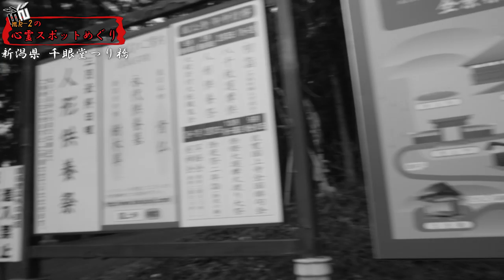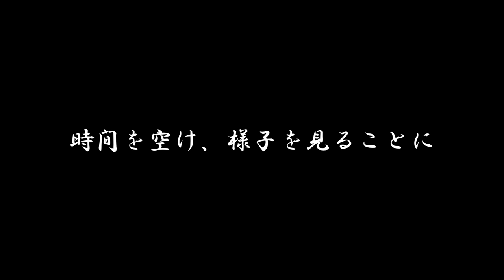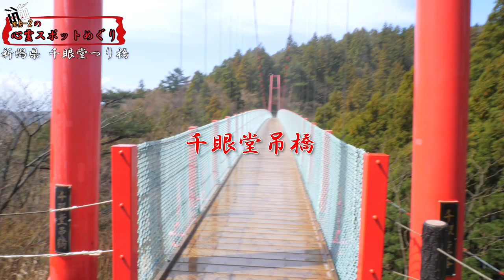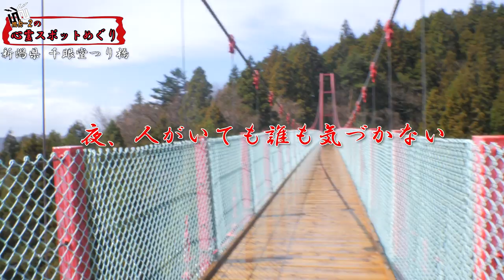【心霊スポットめぐり2019】夜、絶対に踏み入れてはいけない恐怖の吊り橋【千眼堂つり橋＃2】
AKB48 55th Single「ジワるDAYS」

曲素材提供
DOVA-SYNDROM
MusicNote（ミュージックノート）
効果音ラボ
魔王魂